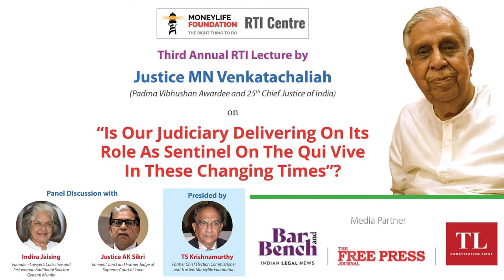Advocate Indira Jaising’s Criticism of the Indian Supreme Court & Recent Rulings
This is a short clip from the larger video of Moneylife Foundation’s 3rd Annual RTI Lecture, which can be viewed on our YouTube channel.